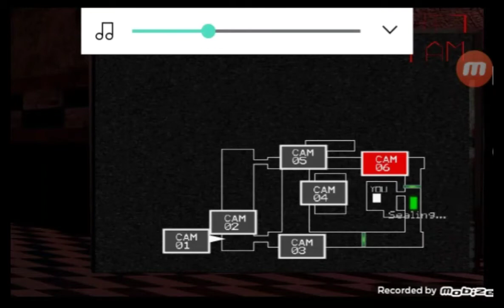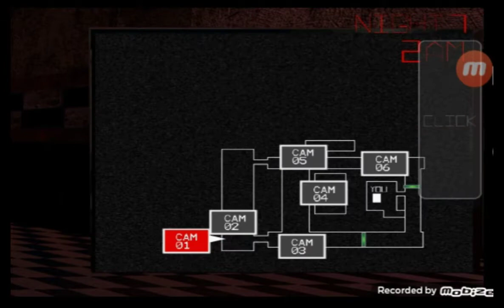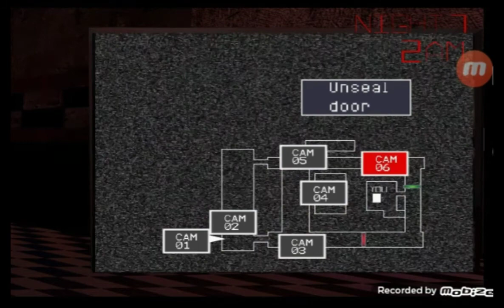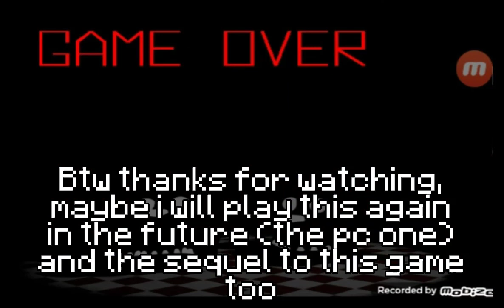Never Challenge Chuck and his friends.. Five Nights At Chuck's (Night 7)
Finally making a video on this unfortunately.. I can't beat this night, i even got jumpscared off screen after i seal the doors, yeah these guys gave me a horrible time to beat this, and the fact that one is the 1.0 could explain why the AI Is random and sometimes bad in my point of view..
Since that i will play the official sequel, and maybe someday i will get the definitive version (pc one) i will play this again
sorry for that grammar mistakes and if you can't stand the background noise